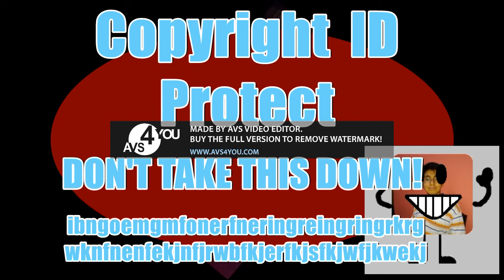Its Pony Intro Instrumental (DON'T TAKE THIS DOWN!)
It's Pony is property of ViacomCBS and Nickelodeon, DON'T TAKE THIS DOWN!